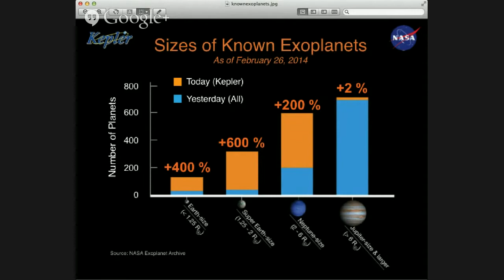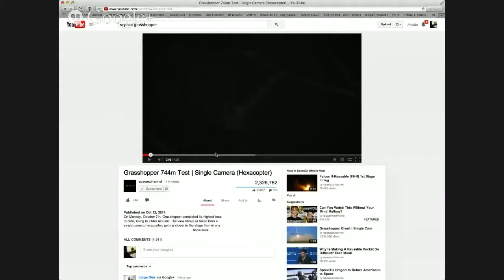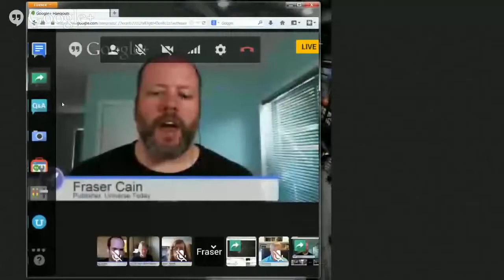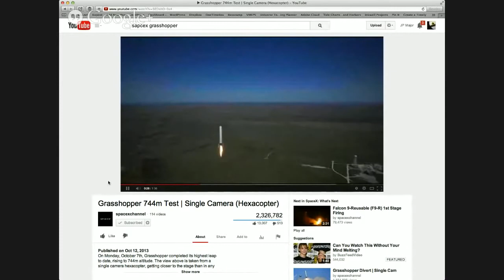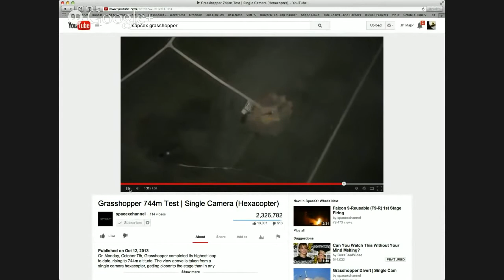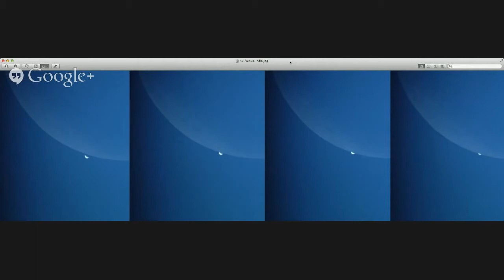02/28/14--Weekly Space Hangout - Good NASA News & 715 Confirmed Planets!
Host: Fraser CainAstrojournalists: Morgan Rehnberg, David Dickinson, Elizabeth Howell, Jason Major, Casey Dreier, Mike SimmonsThis week's stories:Elizabeth Howell (@howellspace):- Mega Discovery! 715 Alien Planets Confirmed Using A New Trick On Old Kepler Data- Update on Spacesuit Leak, Part 1- Update on Spacesuit Leak, Part 2- Update on Spacesuit Leak, Part 3- Gaping Inside The Huge Vehicle Assembly Building NASA Used For Space Shuttles And Moon MissionsCasey Dreier (Planetary.org):- What to look for in NASA's Budget Release on Tuesday -- some good news for a change!- Report from the 2014 Legislative BlitzMorgan Rehnberg (cosmicchatter.org / @cosmic_chatter):- Falcon 9 gets landing legsDavid Dickinson (@astroguyz):- Venus Occultation- More on the Venus Occultation- X-Flare- GPM LaunchJason Major (@JPMajor, LightsInTheDark.com):- Moon gets hit by an asteroid- New Technique to Find Water in Exoplanet AtmospheresMike Simmons (Astronomers without Borders):- UwinguWe record the Weekly Space Hangout every Friday at 12:00 pm Pacific / 3:00 pm Eastern.